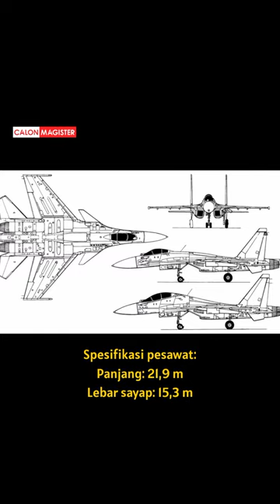Pesawat tempur Sukhoi Su-35, Flanker terakhir milik Rusia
Nb:
Thumbnail adalah ilustrasi.

Sumber:
Channel militer luar negeri, forum militer Quora, dan sumber terpercaya lainnya